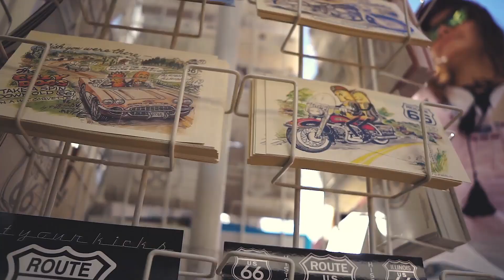Exploring Los Angeles | Мастерская Исаева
Работа выпускника нашего курса по съемке, который проходил в 2016 году.

Мы создаем для новичков условия работы над реальным проектом с техническим заданием, обратной связью клиента, его капризами, дедлайнами и всем тем, что создает ощущение того, что участник выполняет настоящий заказ.

Телеграм-канал Антона Исаева, в котором публикуются материалы для вдохновения, свежие новости о курсах и все, что должен знать каждый видеомейкер: